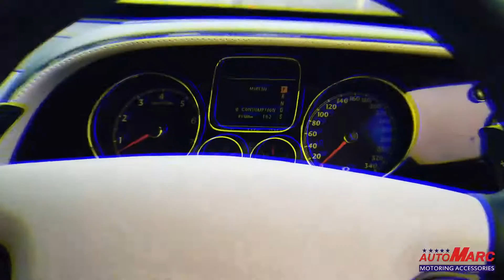Bentley Flying Spur Facelift by AUTOMARC (Bentley Headlamps Upgrade for Flying Spur/GT)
Job Description:
- Facelift Headlight
- Dual tone Body paint
- Dual tone Alloys paint
- Interior Restoration with seats and steering leather
- Surface Cure 9H Ceramic Coating

any kind of query of car accessories :

Auto Marc
A-55, Moolchand Shopping Complex,
Ring Road, Defence Colony, new Delhi - 110 024